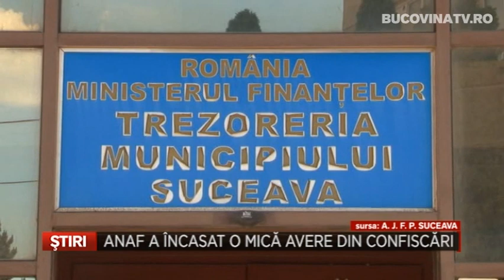ANAF a incasat o mica avere din confiscari